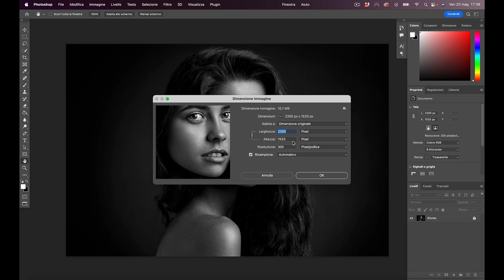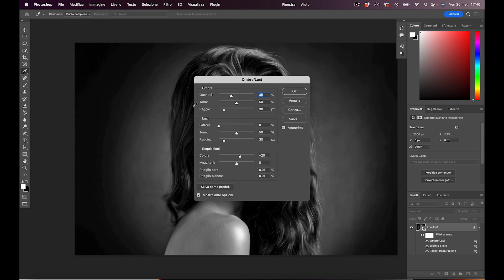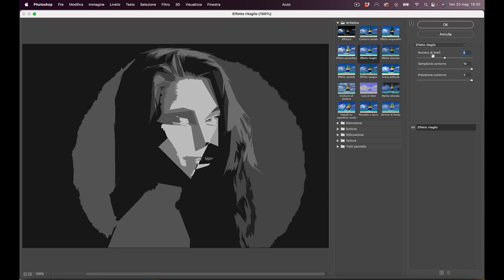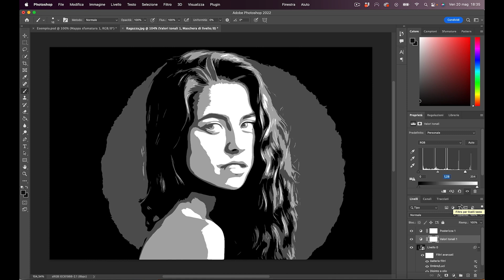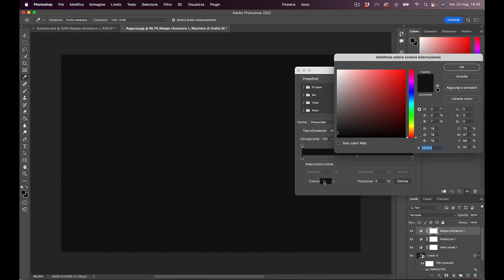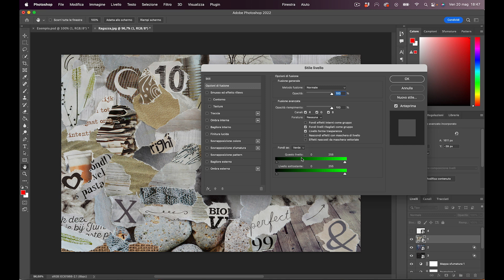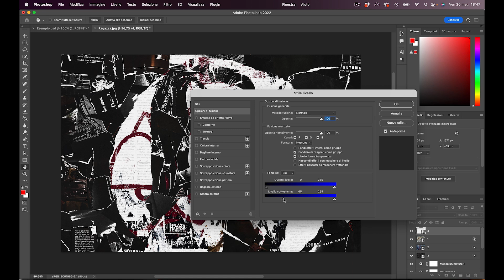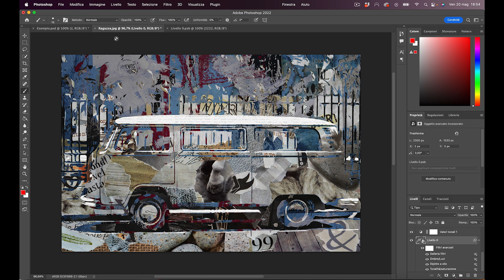Come TRASFORMARE le tue foto in Collage Artistici in Photoshop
Ciao a tutti ragazzi, in questo video vedremo come creare incredibili collage, partendo da semplicissime fotografie in Photoshop.

L’effetto finale richiama un effetto Vintage anni 80 a forte impatto visivo.

Sfrutteremo diversi filtri come l’effetto ritaglio e dipinto a olio e infine, come ciliegina sulla torta, scoprirai una tecnica che ti permetterà di applicare delle texture in modo super intelligente.

Il risultato che ne verrà fuori può essere utilizzato per realizzare locandine, poster o delle magliette.. Insomma possiamo sbizzarrisci come vogliamo.

Per ottenere il risultato finale utilizzeremo delle texture e delle sfumature molto particolari che puoi scaricare qui in basso.

Non vogliamo spoilerare più nulla quindi tieniti forte e iniziamo!